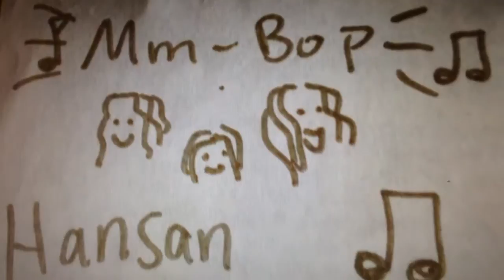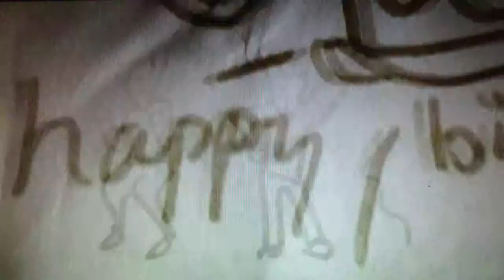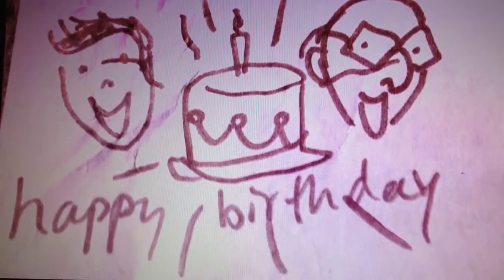Birthday for jo